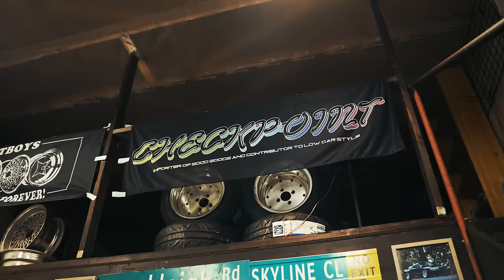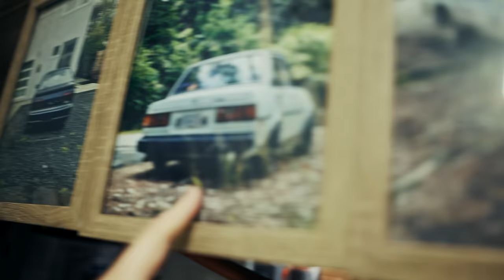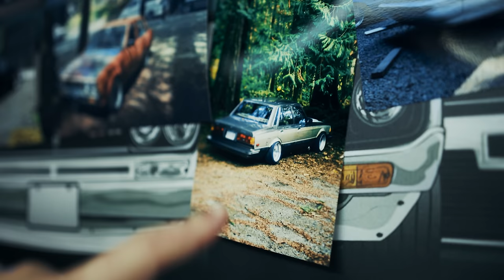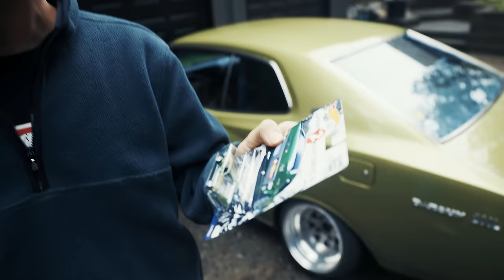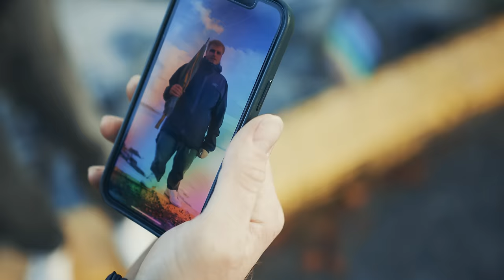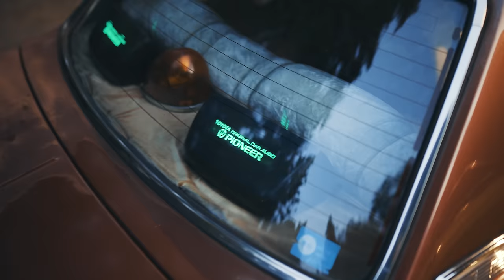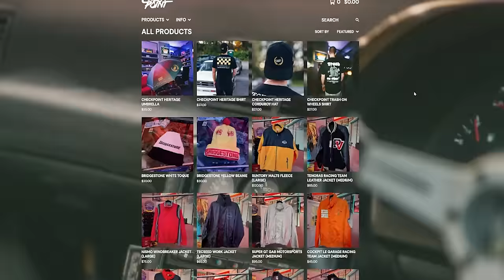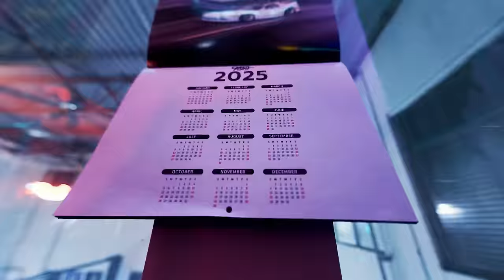𝙍𝙚𝙪𝙣𝙞𝙩𝙚𝙙. (4K)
𝙍𝙚𝙪𝙣𝙞𝙩𝙚𝙙.

A few weekends ago, I had the chance to make the trip to Vancouver Island alongside Cole and Dylan, for a bit of a reunion.

Our goal? To bring Reid, the man behind Rudeboy Custom, face-to-face again with his old demo car, the brown 7MGE swapped Butame X3. While it now belongs to Ben from Garage Tanoshi, who’s been contemplating letting it go, this was likely our only chance to see these two back together. Reid made the drive in his latest project, a striking Butaketsu C130 Datsun Laurel — the two cars together almost seemed destined for this moment.

The island weather leaned toward the moody side, with a mix of clouds and fog that added even more personality to the day, though it stayed dry enough for us to explore. We spent the day roaming around picturesque spots that delivered some stellar views and even had time to share some food and stories with friends. Adam from the Moistboys was kind enough to show us his collection of rare trinkets, a neat lineup that could keep any enthusiast intrigued for hours.

Adding to the mix, Carson joined us, bringing along his classic Nissan Sunny pickup, which he’d imported straight from Japan, fitting in perfectly with the day's eclectic showcase of Japanese classics. Josh was also along for the adventure, adding to the vibe of friends, vintage rides, and appreciation for these unique machines and the people who pour themselves into them.

The blend of retro Japanese cars, stories amongst friends, and the island’s dramatic landscapes created the kind of weekend that we can't get enough of.

0:00 Intro
1:15 Going to the Island
2:04 Big Honk
3:04 Visiting Garage Tanoshi
5:00 Ben Lore
6:59 Reunited
15:10 Outro